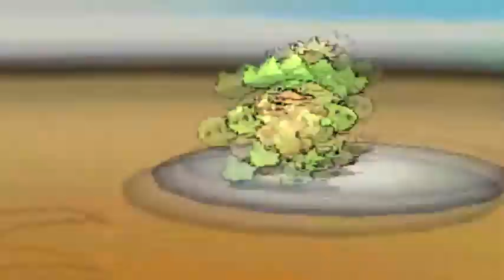Pokémon B/W Wi-Fi Battle 10: LordGSO vs. TheGoldenRuler14100 (NU)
Hey guys, today I have another nu battle. I took this battle on thebattlesociety:

Go check it out! There are loads of cool people on there.